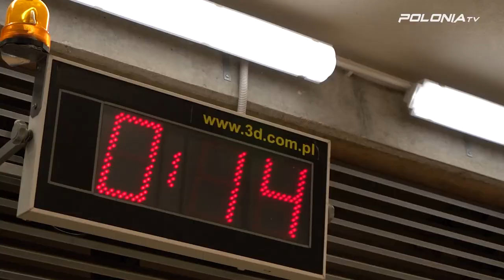Abramczyk Polonia Bydgoszcz - Unia Tarnów / kulisy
Kamera PoloniaTV w parku maszyn podczas meczu Abramczyk Polonii Bydgoszcz z Unią Tarnów (54:35).